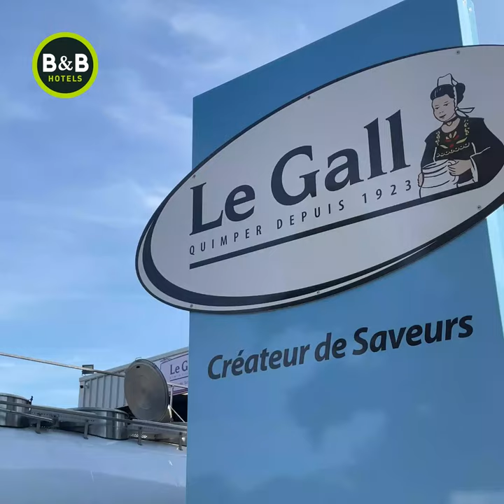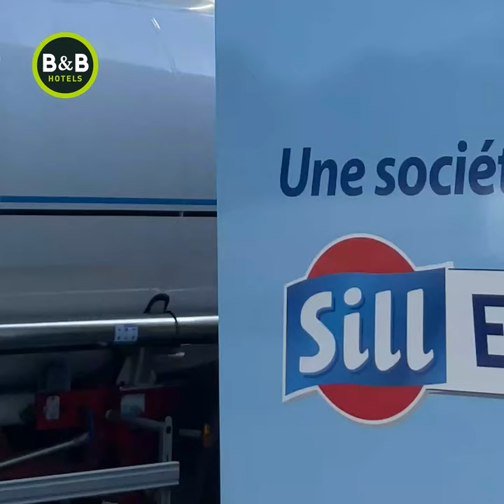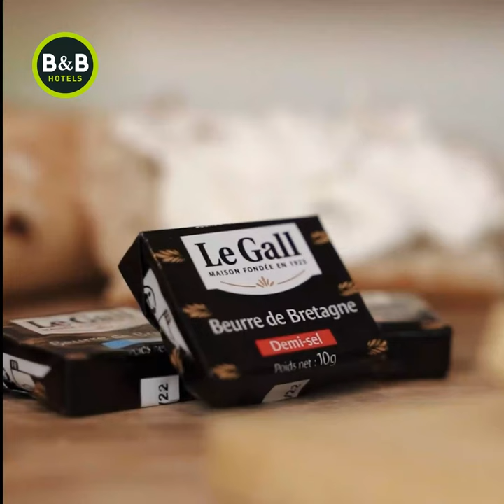NOS PARTENAIRES DU P'TIT DEJ' - LE GALL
Le saviez-vous ?

Notre petit-déjeuner est composé de marques Made in France ! Nous sommes donc partis à la rencontre de nos partenaires, engagés pour le "mieux manger" et le made in France.

Que vous soyez amateur de petit-déjeuner gourmand, traditionnel, healthy ou encore salé, nul doute que vous trouverez sur notre buffet de quoi satisfaire votre appétit et votre palais !

Découvrez notre programme de fidélité B&B HOTELS CLUB ! Pour profiter de réductions toute l'année dans des hôtels en France, Allemagne, Italie, Espagne, Belgique et Suisse, rien de plus simple : adhérez au programme de fidélité de la chaîne B&B HOTELS

Avec plus de 350 établissements tout confort répartis sur tout le territoire français, B&B HOTELS vous propose les meilleurs plans d'hébergement. Découvrez sans plus attendre l'hôtel qui vous ressemble, et séjournez dans les plus belles villes de France à prix réduits